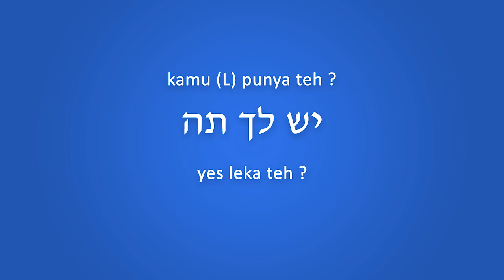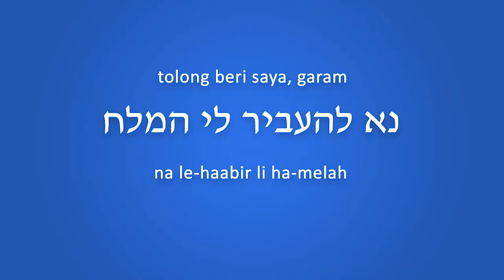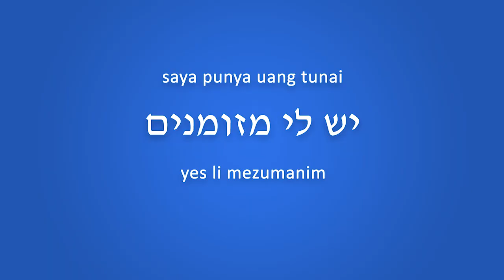Hebrew Conversation - Percakapan Ibrani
Video pelajaran bahasa Hebrew praktis untuk pengunaan sehari hari